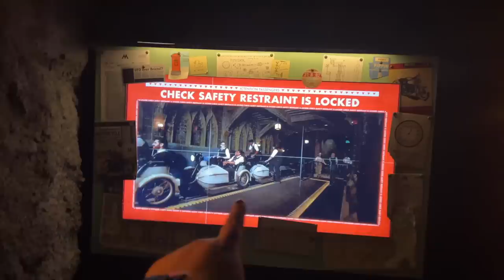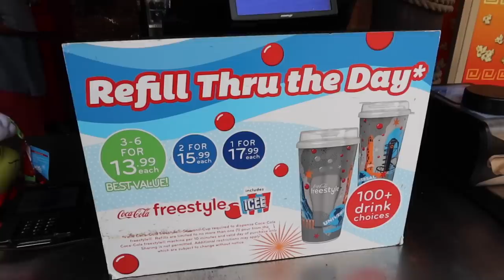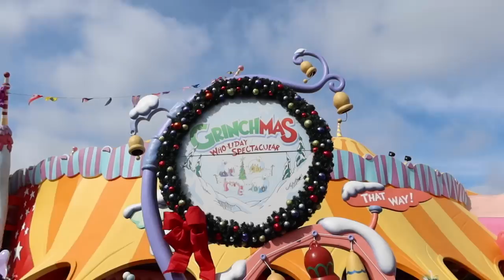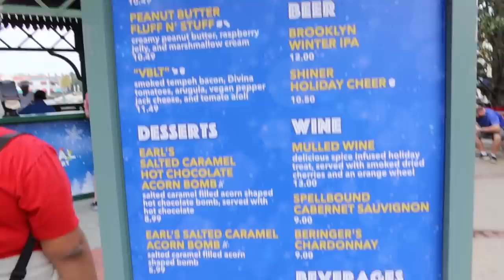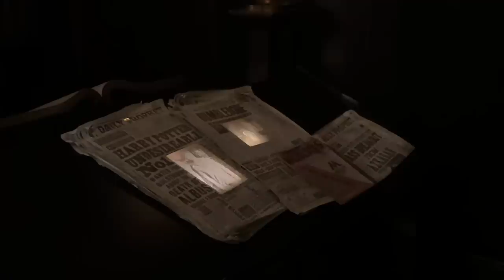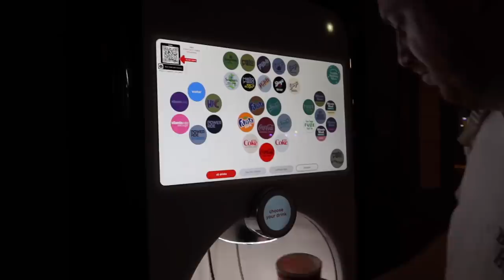UNIVERSAL STUDIOS VLOG! 🎢 🌟 DAY 7 • NEW rides & shows, Grinchmas, Holiday Parade ft Macy's & Cowfish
Hey! Welcome to a day at Universal Studios (or day 7 on our trip to Orlando in December 2022!). If you're new, I'm Brogan and with my fiancé Benji, we spent 12 days doing Walt Disney World but squeezed in a day at Universal Studios Orlando! We rode Hagrid's Motorbike Adventure and Jurassic World VelociCoaster for the first time and found a HUGE hidden gem no one is talking about! Brogan & Benji xx

timestamps:
0:00 Welcome to Universal Studios, Orlando! 🌎
3:34 Hagrid's Motorbike Adventure 🏍️
5:47 Jurassic World VelociCoaster 🦖
8:31 Refillable Mug 🥤
8:51 The Hulk & The Amazing Adventures Of Spiderman 🕷️
10:44 Ginchmas Who-liday Spectacular 🎄
15:59 Hogsmeade 🪄
18:24 Lunch 🍕
19:33 Our Top Rides 🎢
20:46 The Bourne Stuntacular 📽️
22:58 Holiday Parade ft Macy's 🌟
24:27 Diagon Alley 🧙‍♀️
26:44 Shopping & Shows 🛍️👏
29:33 The Cowfish 🍔
31:23 Thanks for watching! 👋